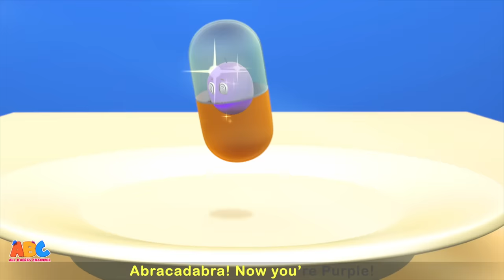The Best Candy Ice Cream Song + More 3D Nursery Rhymes and Kids Songs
This is the latest baby songs compilation includes candy song, ice cream song, fruits song, vegetable song and more 3d songs rhymes.

Chapters:
00:00 - Candy Candy Song
02:10 - Ice Cream Song
03:41 - Five Cute Fruits
06:03 - Vegetable Song

Best Collection of Nursery Rhymes & Baby Songs by All Babies Channel

Listen to the Best Collection of Kids Songs and Children’s Songs by All Babies Channel -
► shorturl.at/ehvVW
► shorturl.at/chjMP